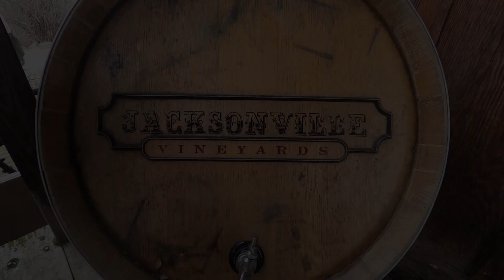Spring on the Vineyard Farmstead: Chicken Tractors, Alpine Goat milk, & Making Farm Cheese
Comment if you'd like more details.

As we continue to grow our channel, we are incredibly honored by each SUBSCRIBER, and we are very thankful for all of those LIKES and COMMENTS. Our passion is storytelling, sharing the journey, and hopefully inspiring people to get outside, spend time with family, share love and faith with others, and to work hard in order to do amazing things.

Our channel features three core themes:
1. Adventure Archives- Adventure oriented content, from expeditions to outings, and including product testing and reviews.
2. Palmers' Progress VLOG- Our running VLOG covering our family of 7 humans, 7 sled dogs, the life on our 120+ year old HOMESTEAD Vineyard Estate & Farm with our goats, chickens, and all of our latest adventures.
3. Kitchen @ Palmers' Progress- A unique look at bakes and cookery through the eyes of Alpine Greta & Lily.

Alaska/Oregon, West Coast, & Global travels, small farm/homestead skills, Inuit Sled Dogs, winemaking & vineyards, backcountry/nordic skiing, outdoor gear reviews, packrafting/canoeing/rafting/etc, hot tents & wood stoves, adventure stories, AND the Palmers' Progress VLOGS!

Please help me to share the journey.

Backcountry Professor and the Expeditionary Film School of Alaska are the research interest and intellectual property of Dr. DB Palmer.